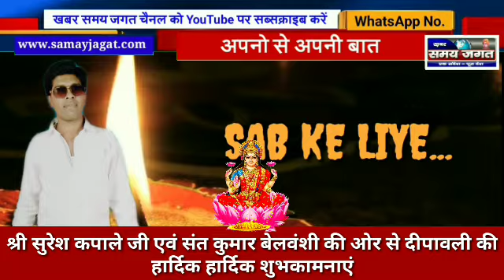श्री सुरेश कपाले एवं संत कुमार बेलवंशी की ओर से दीपावली की हार्दिक शुभकामनाएं